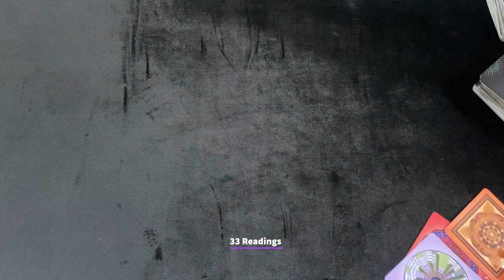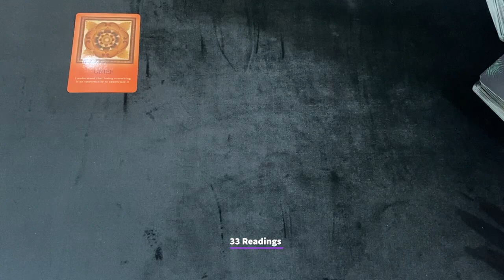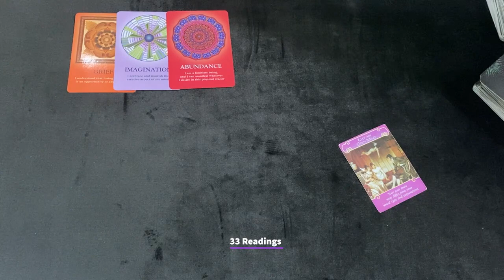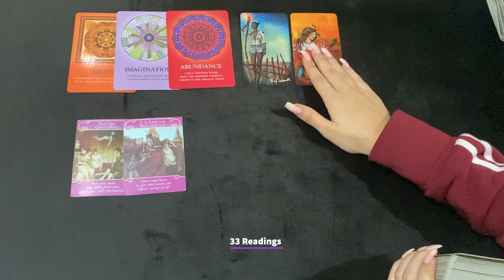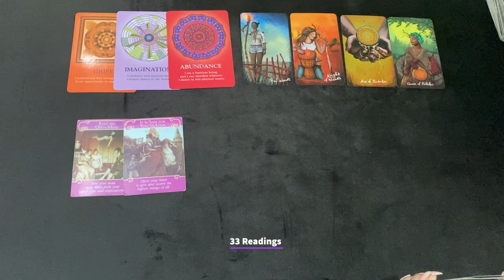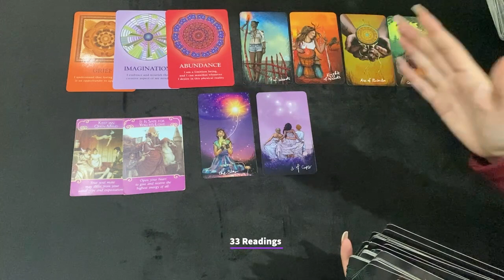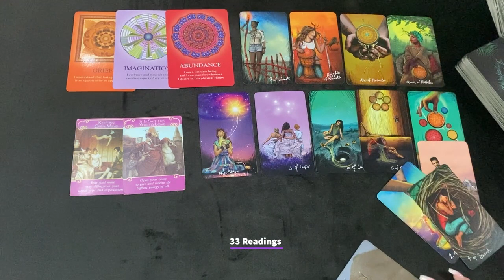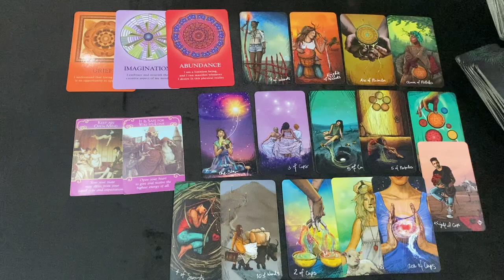LEO~This Will Catch You by Surprise Leo ! New Opportunities ❤️ New Beginnings ❤️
33 Readings is not responsible for any decision you make. These Readings are for entertainment/ insight purposes only , please take it like that.

💌This is a monthly Reading for JANUARY 2022, LOVE AND GENERAL TAROT READING Leo Tarot January Horoscope #2021